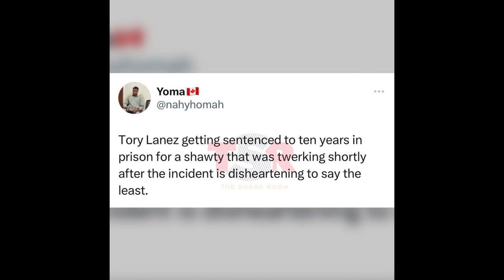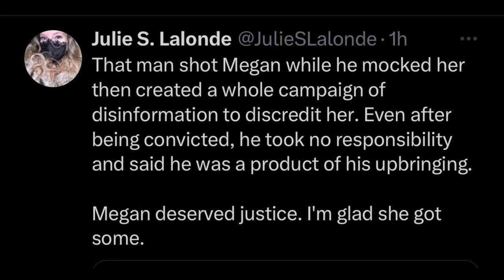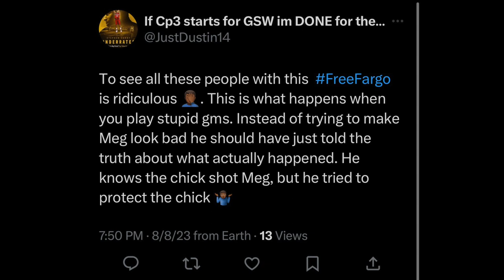The TRAGIC End Of Tory Lanez & What Men Need To Learn From It